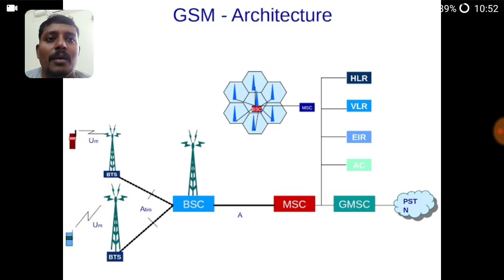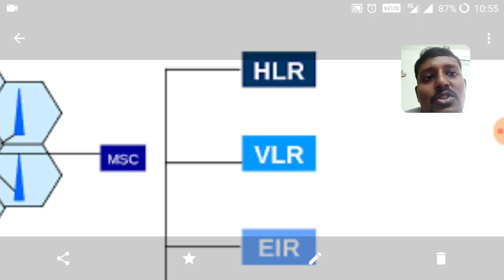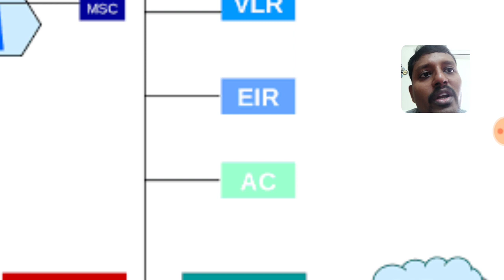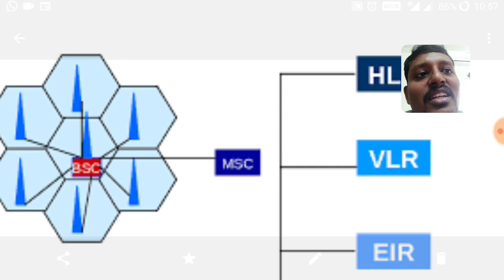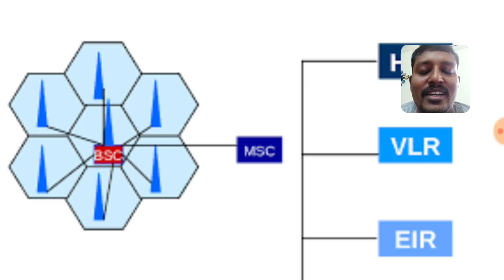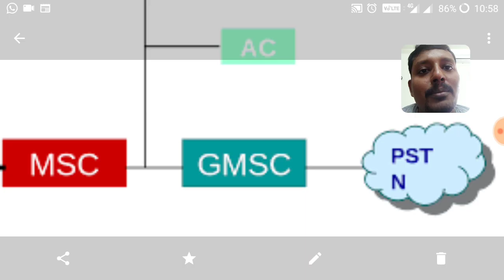GSM architecture (Tamil)